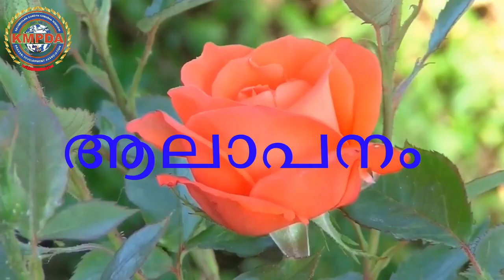KMPDA:MALAYALAM SONG:SWARNAGOPURA:Mr. MANOHARAN KOTTAMAM(Rtd S I KERALA POLICE)